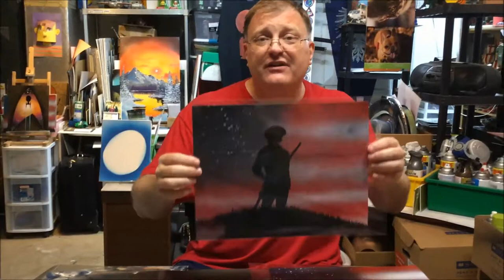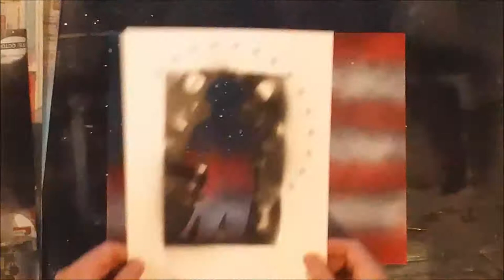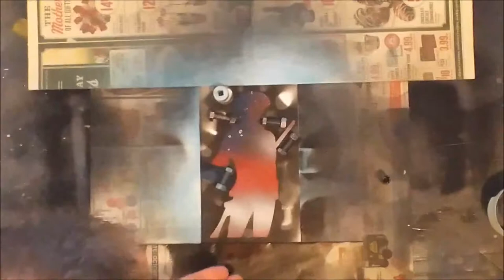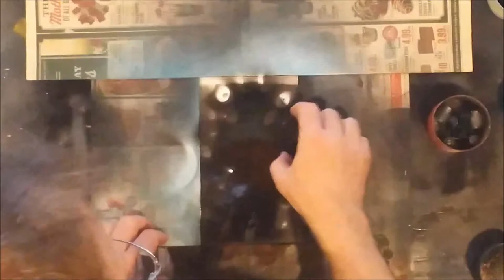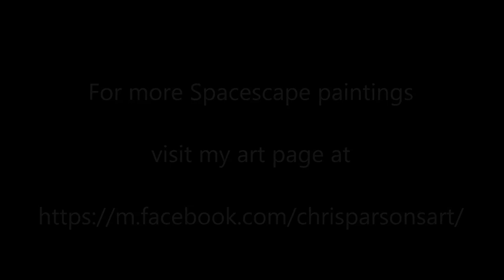Patriot Space Flag Spray Paint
Here is one of my most popular summertime paintings.